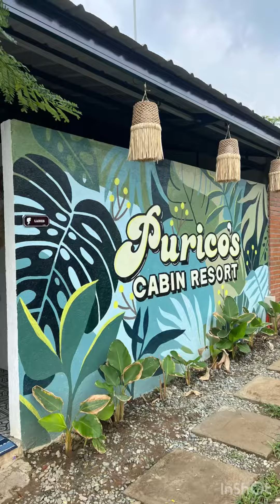Day tour at Purico’s Cabin Resort, Apalit, Pampanga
Day tour at Purico’s Cabin Resort at Apalit, Pampanga